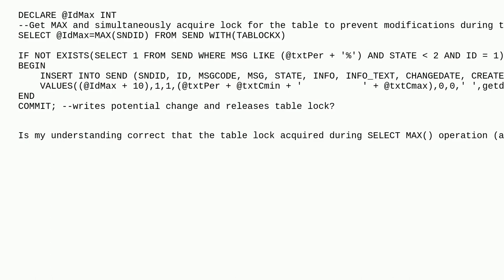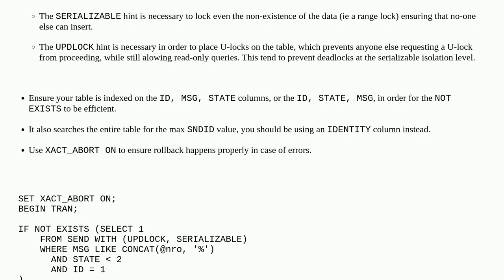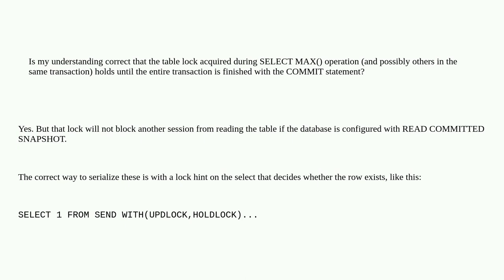Dba: Understanding table locking in MS SQL TSQL Transactions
Understanding table locking in MS SQL TSQL Transactions

A special thanks goes out to the awesome community

  sql-server-2005 t-sql locking